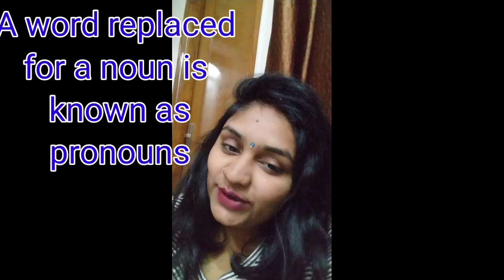Pronouns |learn pronouns for kids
what are pronouns
educational videos for toddlers
learn english
grammar
fruits names
Fruits name